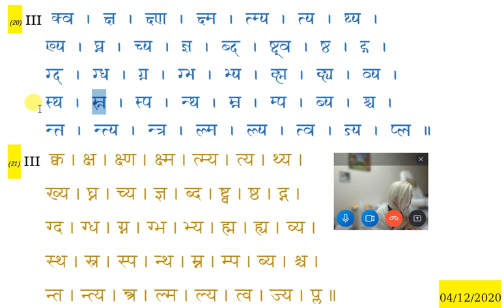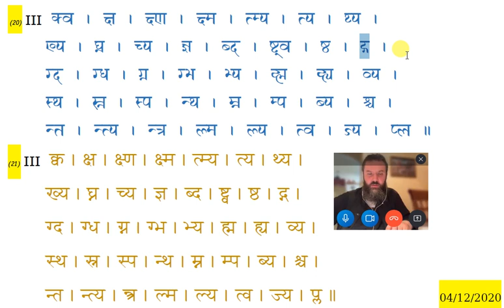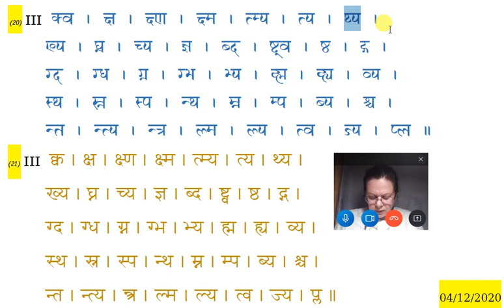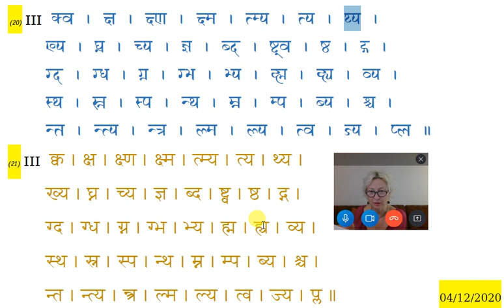Как в М.Ю. Гасунс проверяет домашку по деванагари? Фрагмент из 5-го занятия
Общество ревнителей санскрита, 2023 г.